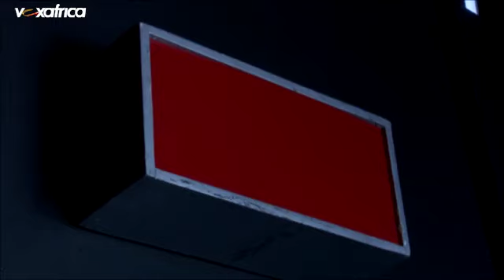(Intégrale) Jessica Bouka | Auditions à l'aveugle | The Voice Afrique francophone 2016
Auditions à l'aveugle | The Voice Afrique francophone 2016